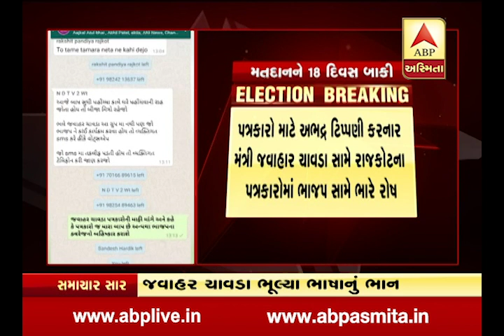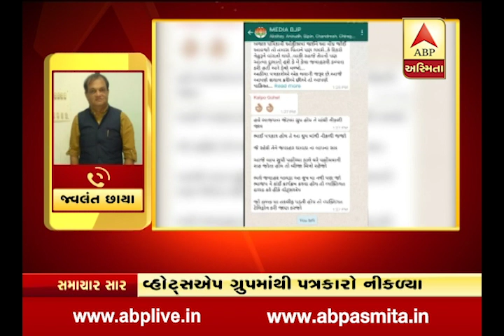Rajkot journalists protesting against BJP MLA Jawahar Chawda statement